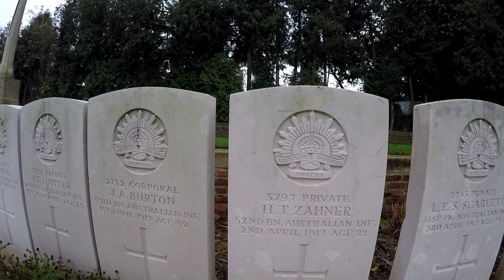Aveluy Communal Cemetery Extension, Somme.